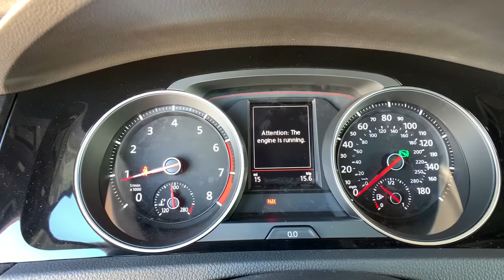2021 Volkswagen Golf_GTI Denver, Aurora, Lakewood, Littleton, Fort Collins, CO MM001353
Tornado Red New 2021 Volkswagen Golf_GTI available in Denver, Colorado at O'Meara VW. Servicing the Aurora, Lakewood, Littleton, Fort Collins, CO area.

O'Meara VW
1900 W 104th Ave

bEquipment/bbrThis small car features a hands-free Bluetooth phone system. Protect the vehicle from unwanted accidents with a cutting edge backup camera system. This model is front wheel drive. It gleams with a flashy red exterior. The vehicle has a 2.0 liter 4 Cylinder Engine high output engine. Light weight alloy wheels on this Volkswagen Golf GTI are the perfect compliment to a stylish body. The shiftable automatic in the vehicle gives you to option to control your gears manually without having to give up the convenience of an automatic transmission. Enjoy the tried and true gasoline engine in it. Easily set your speed in this vehicle with a state of the art cruise control system.  Increase or decrease velocity with the touch of a button. The vehicle looks aggressive with a streamlined rear spoiler.   Anti-lock brakes will help you stop in an emergency. The Volkswagen Golf GTI has an adjustable telescoping wheel that allows you to achieve a perfect fit for your driving comfort.brbrbAdditional Information/bbrPrice does include $599 D&H Fee.  All prices specifications and availability subject to change without notice. Contact dealer for most current information.
Engine: 2.0L TSI DOHC 16-Valve Turbocharged 4-Cyl;  direct fuel injection,Transmission: 7-Speed DSG Automatic w/Tiptronic;  sport mode; Steering Wheel Mounted Shift Paddles; Engine Stop/Start System,Front-Wheel Drive,Engine Oil Cooler,60-Amp/Hr 480CCA Maintenance-Free Battery w/Run Down Protection,140 Amp Alternator,Gas-Pressurized Shock Absorbers,Front And Rear Anti-Roll Bars,Sport Tuned Suspension,Electric Power-Assist Speed-Sensing Steering,13.2 Gal. Fuel Tank,Quasi-Dual Stainless Steel Exhaust w/Chrome Tailpipe Finisher,Strut Front Suspension w/Coil Springs,Multi-Link Rear Suspension w/Coil Springs,4-Wheel Disc Brakes w/4-Wheel ABS; Front And Rear Vented Discs; Brake Assist and Hill Hold Control,Security System Pre-Wiring,Electro-Mechanical Limited Slip Differential,Wheels: 18 5-Spoke 2-Tone Machined Alloy,Tires: 225/40R18 92H All-Season,Steel Spare Wheel,Compact Spare Tire Mounted Inside Under Cargo,Clearcoat Paint,Body-Colored Front Bumper,Body-Colored Rear Bumper,Black Side Windows Trim and Black Front Windshield Trim,Body-Colored Door Handles,Black Power Heated Side Mirrors w/Manual Folding and Turn Signal Indicator,Fixed Rear Window w/Fixed Interval Wiper and Defroster,Light Tinted Glass,Speed Sensitive Rain Detecting Variable Intermittent Wipers w/Heated Jets,Fully Galvanized Steel Panels,Lip Spoiler,Black Grille,Liftgate Rear Cargo Access,Fully Automatic Aero-Composite Halogen Daytime Running Headlamps w/Delay-Off,Front Fog Lamps,LED Brakelights,Radio: Composition Color w/6.5 Touchscreen;  AM/FM w/USB-C input; capability for in-vehicle 4G LTE enabled Wi-Fi (cellular data plan required; includes limited trial); capability for VW Car-Net services (capabilities for certain services vary; requires enrollment or subscription); 6-speaker sound system; Bluetooth connectivity w/audio streaming (for compatible devices) and App-Connect smartphone integration (Apple CarPlay; Android Auto and MirrorLink),Radio w/Seek-Scan; Clock; Speed Compensated Volume Control; Steering Wheel Controls and Radio Data System,Audio Theft Deterrent,Integrated Roof Diversity Antenna,1 LCD Monitor In The Front,Heated Front Top Sport Seats;  6-way manual driver and front passenger seats w/lumbar support and 2-way power recline,6-Way Driver Seat,6-Way Passenger Seat,Manual Tilt/Telescoping Steering Column,Sport Leather/Aluminum Steering Wheel,Front Cupholder,Rear Cupholder,Compass,Valet Function,Power Fuel Flap Locking Type,Remote Releases -Inc: Power Fuel,Cruise Control w/Steering Wheel Controls,Manual Air Conditioning,HVAC;  Underseat Ducts and Console Ducts,Illuminated Locking Glove Box,Driver Foot Rest,Interior Trim;  Piano Black Instrument Panel Insert; Piano Black Door Panel Insert and Metal-Look Interior Accents,Full Cloth Headliner,Cloth Door Trim Insert,Leather/Aluminum Gear Shifter Material,Day-Night Rearview Mirror,Driver And Passenger Visor Vanity Mirrors w/Driver And Passenger Illumination,Full Floor Console w/Covered Storage; Mini Overhead Console w/Storage and 3 12V DC Power Outlets,Front And Rear Map Lights,Fade-To-Off Interior Lighting,Full Carpet Floor Covering;  Carpet Front And Rear Floor Mats,Carpet Floor Trim,Cargo Area Concealed Storage,Rigid Cargo Cover,Cargo Space Lights,FOB Controls;  Cargo Access,Instrument Panel Covered Bin; Refrigerated/Cooled Box Located In The Glovebox; Driver / Passenger And Rear Door Bins,Delayed Accessory